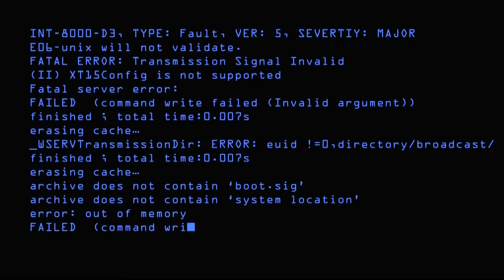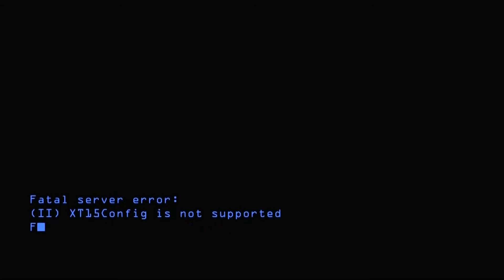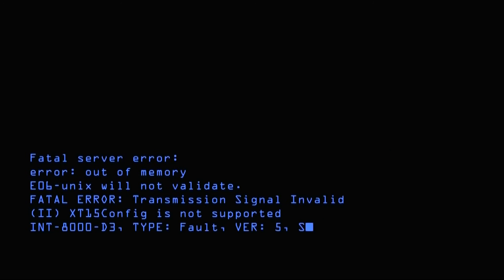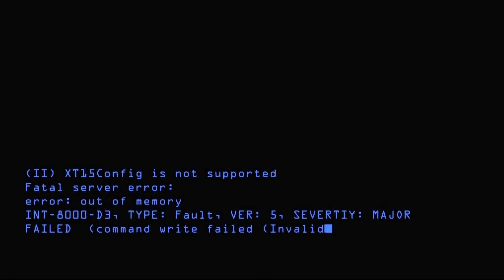Toonami Hodgepodge: Intruder II ~ Week 6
Gone... It's all gone...